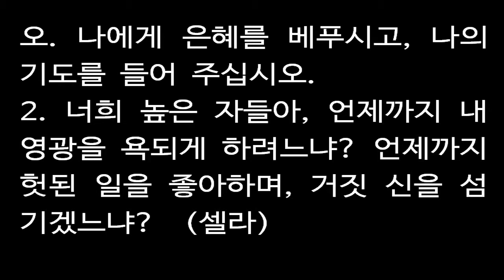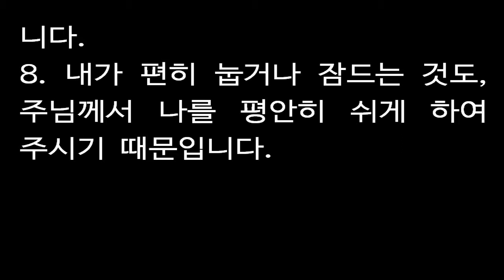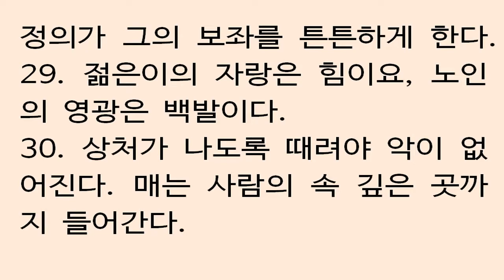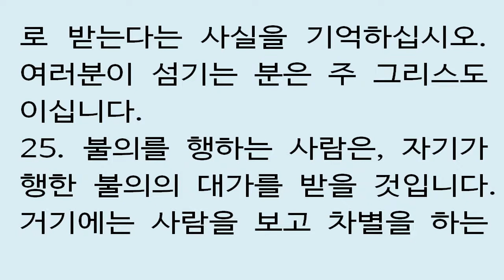4월 2일 맥체인식 성경읽기 [레위기 5, 시편 3-4, 잠언 20, 골로새서 3]-새번역 April 2 Robert Murray McCheyne Daily Bible Read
Family: Leviticus 5; Psalms 3–4. Secret: Proverbs 20; Colossians 3. (New Living Translation)
Leviticus 5
Sins Requiring a Sin Offering
5 “If you are called to testify about something you have seen or that you know about, it is sinful to refuse to testify, and you will be punished for your sin.

2 “Or suppose you unknowingly touch something that is ceremonially unclean, such as the carcass of an unclean animal. When you realize what you have done, you must admit your defilement and your guilt. This is true whether it is a wild animal, a domestic animal, or an animal that scurries along the ground.

3 “Or suppose you unknowingly touch something that makes a person unclean. When you realize what you have done, you must admit your guilt.

4 “Or suppose you make a foolish vow of any kind, whether its purpose is for good or for bad. When you realize its foolishness, you must admit your guilt.

5 “When you become aware of your guilt in any of these ways, you must confess your sin. 6 Then you must bring to the Lord as the penalty for your sin a female from the flock, either a sheep or a goat. This is a sin offering with which the priest will purify you from your sin, making you right with the Lord.[a]

7 “But if you cannot afford to bring a sheep, you may bring to the Lord two turtledoves or two young pigeons as the penalty for your sin. One of the birds will be for a sin offering, and the other for a burnt offering. 8 You must bring them to the priest, who will present the first bird as the sin offering. He will wring its neck but without severing its head from the body. 9 Then he will sprinkle some of the blood of the sin offering against the sides of the altar, and the rest of the blood will be drained out at the base of the altar. This is an offering for sin. 10 The priest will then prepare the second bird as a burnt offering, following all the procedures that have been prescribed. Through this process the priest will purify you from your sin, making you right with the Lord, and you will be forgiven.

11 “If you cannot afford to bring two turtledoves or two young pigeons, you may bring two quarts[b] of choice flour for your sin offering. Since it is an offering for sin, you must not moisten it with olive oil or put any frankincense on it. 12 Take the flour to the priest, who will scoop out a handful as a representative portion. He will burn it on the altar on top of the special gifts presented to the Lord. It is an offering for sin. 13 Through this process, the priest will purify those who are guilty of any of these sins, making them right with the Lord, and they will be forgiven. The rest of the flour will belong to the priest, just as with the grain offering.”

Procedures for the Guilt Offering
14 Then the Lord said to Moses, 15 “If one of you commits a sin by unintentionally defiling the Lord’s sacred property, you must bring a guilt offering to the Lord. The offering must be your own ram with no defects, or you may buy one of equal value with silver, as measured by the weight of the sanctuary shekel.[c] 16 You must make restitution for the sacred property you have harmed by paying for the loss, plus an additional 20 percent. When you give the payment to the priest, he will purify you with the ram sacrificed as a guilt offering, making you right with the Lord, and you will be forgiven.

17 “Suppose you sin by violating one of the Lord’s commands. Even if you are unaware of what you have done, you are guilty and will be punished for your sin. 18 For a guilt offering, you must bring to the priest your own ram with no defects, or you may buy one of equal value. Through this process the priest will purify you from your unintentional sin, making you right with the Lord, and you will be forgiven. 19 This is a guilt offering, for you have been guilty of an offense against the Lord.”

Footnotes:
5:6 Or will make atonement for you for your sin; similarly in 5:10, 13, 16, 18.